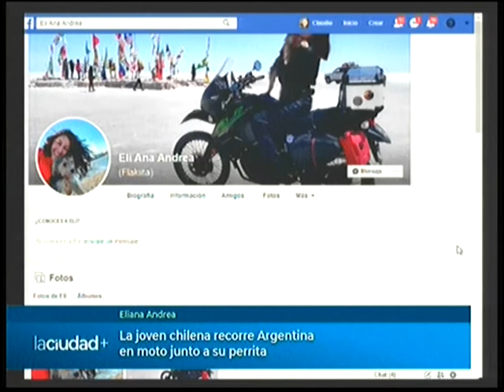Eliana Andrea recorre Argentina en moto junto a su perra Ema | La Ciudad